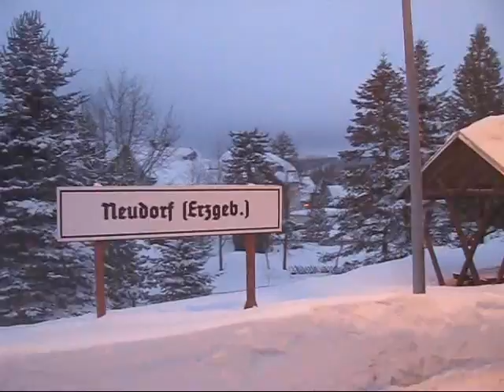Bahnimpressionen Fichtelbergbahn - Teil 2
Bahnfahrt am 2. Weihnachtsfeiertag von Annaberg-Buchholz nach Oberwiesenthal und wieder zurück.
Dieser 2. Teil zeigt Impressionen der Rückfahrt, wobei diese auf dem Bahnhof Hammerunterwiesenthal begann. Die Romantiker kamen voll auf ihre Kosten, gingen doch im Weihnachtsland die Lichter an.